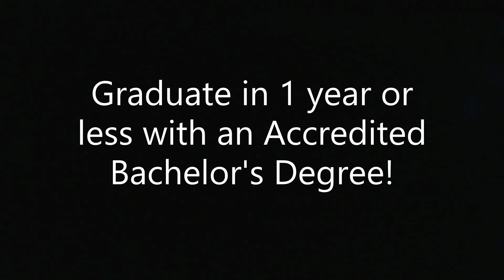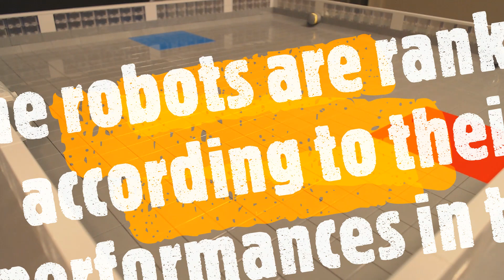Lego Battlebots Season 4 Round of 32 competitors!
Hello everyone!

In this video, we'll see who made it to the Round of 32, and find out our 8 wildcards!

Thank you all for your support for myself and this channel. Let's hope to continue throughout 2020!